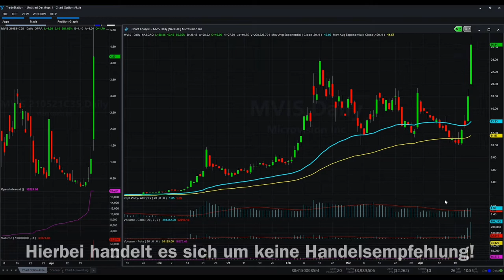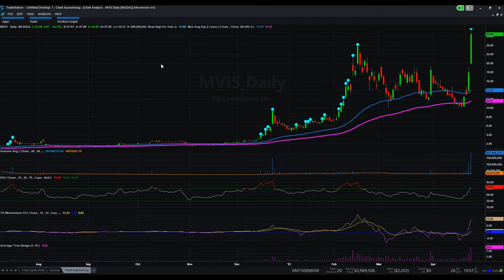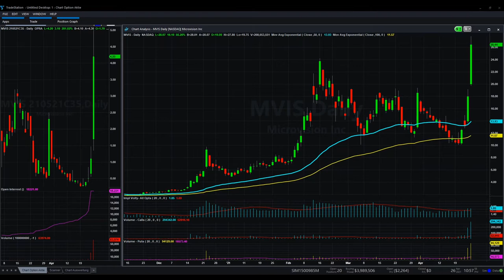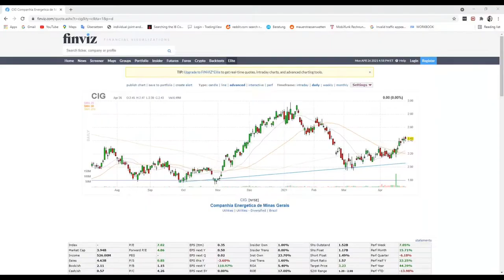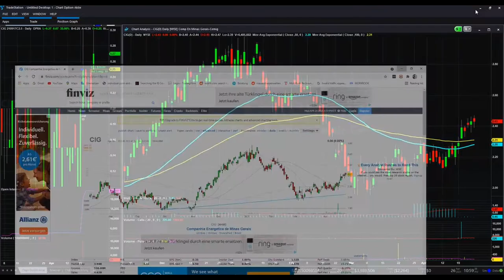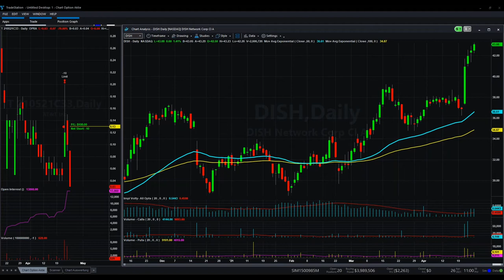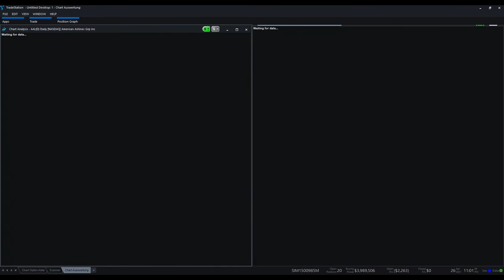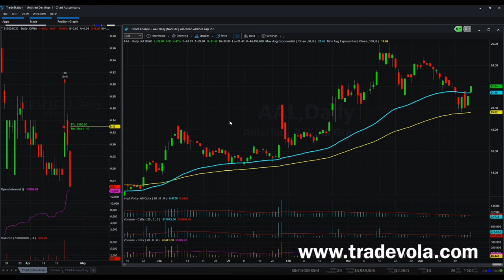MVIS Gewinne mitgenommen📈